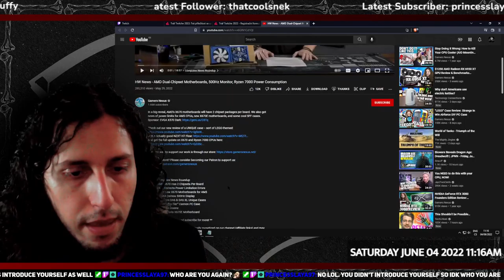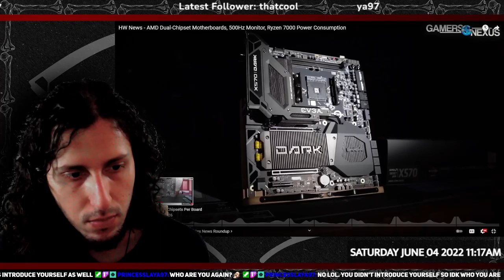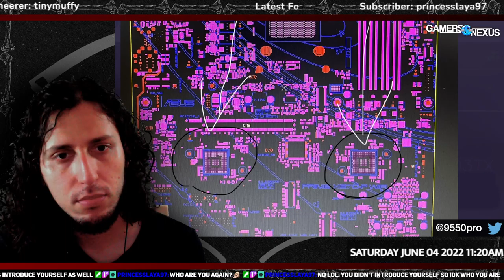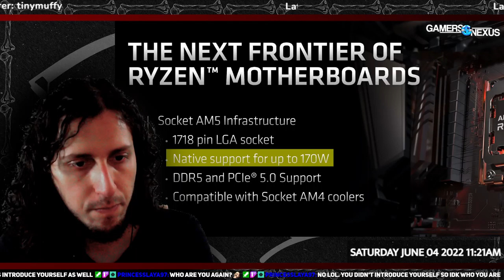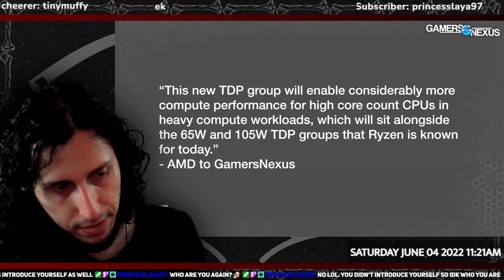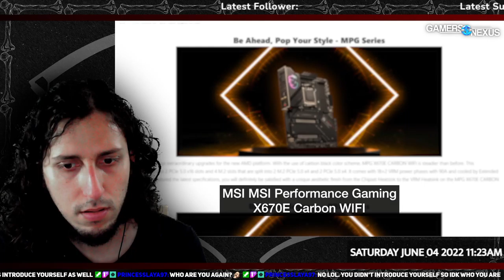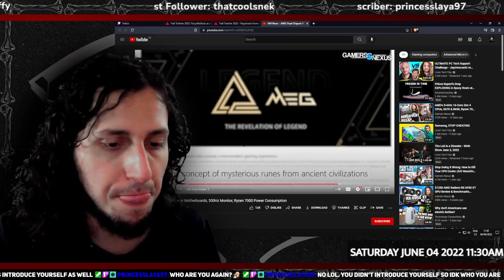Beroun reacts to Ryzen 7000 series platform news from GN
Beroun checks out Gamers Nexus to find out the latest news about the soon arriving AMD CPUs.